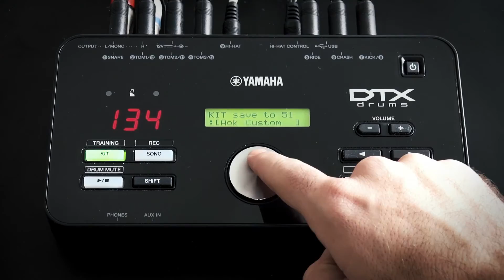DTX562K - Apresentação e Edição de kits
Yamaha Music School apresenta o kit DTX562K, falando sobre o módulo DTX502 e seus recursos.